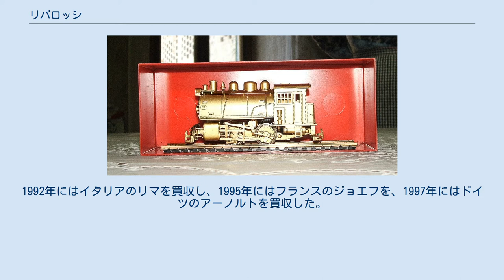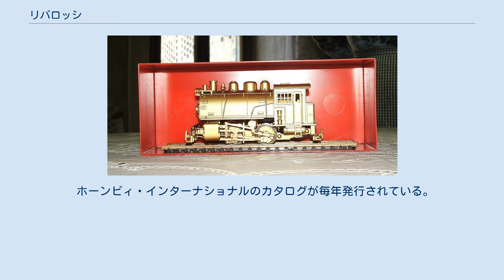リバロッシ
リバロッシ製、B & O ドックサイド機関車 リバロッシ (Rivarossi、Rivarossi SpA ) とは、かつてイタリアにあった独立した鉄道模型メーカーであり、現在はホーンビィ傘下の鉄道模型ブランドである。
 イタリア北部・コモにおいて1945年に創業し、以後60年にわたってアメリカやヨーロッパの鉄道模型市場において真鍮製品に比べて手頃な値段で高品質のプラスチック製品を供給した。
 主に直流二線式のHOゲージ鉄道模型を製造していたが、一時期NゲージやOゲージも製造していた。
1990年代に経営体制が変わった後、ヨーロッパのいくつかの同業メーカーを買収したが、2000年に組織改編があり、リマグループの一部門となった。
リマグループは後に倒産し、イギリスの鉄道模型メーカーであるホーンビィに買収され、リバロッシは同社のアメリカおよびヨーロッパ大陸向けHOゲージ鉄道模型ブランドとなっている。
 Rivarossiは、アントニオ・リバ (Antonio Riva ) とアレッサンドロ・ロッシ (Alessandro Rossi ) の名字を足したもの。
日本語では「リバロッシ」「リバロッジ」などと呼称される。
 1945年、イタリア北部・コモにおいて、アレッサンドロ・ロッシ (Alessandro Rossi ) によって創業された。
それまで電気部品メーカーをしていたアントニオ・リバ (Antonio Riva ) の工場を1946年に引き継いで使用した。
当初はコモのAlbeseの倉庫ではじめたが、1947年にコモのSagninoに移転し2000年までそこを拠点とした。
 1946年、最初の製品として、リバロッシの地元コモを拠点とする北ミラノ鉄道のE2002形電車をOOゲージにて製品化し、ミラノ模型ショーで発表した。
1947年にはアメリカ向け製品の製造が開始された。
 1954年、イタリア国鉄のGr835形蒸気機関車を縮尺1/80で発売した。
よく出来ていたので会社の発展に寄与した。
1957年、アメリカのライオネル向けにHOスケールの貨車を供給した。
ライオネルは当時世界の玩具産業において最大手で重要な企業であった。
ライオネルではHOスケール製品の品揃えが無かったため、市場に素早く供給するためにリバロッシに生産を委託した。
 1960年代初頭にドイツのトリックスと提携し、トリックスエクスプレス向けのプラスチック製品を生産した。
 1963年、リバロッシはポケール (Pocher ) の創業者の一人であるコラッド・ムラトーレ (Corrado Muratore ) からポケールの株式を購入し、1956年から1966年に掛けてポケールの鉄道模型の生産はトリノからコモへ移転した。
 1968年からアメリカのアトラスと共同でアメリカ向けNゲージに参入し、1992年まで供給した。
アメリカに続いてヨーロッパの車両も手がけたが、1996年にアーノルトを買収したあとはアーノルトブランドで展開された。
 1969年から1988年までの間、同社では直流二線式のOゲージ鉄道模型を発売した。
 1970年頃には約300人を雇用し、約600人の協力者がいた。
当時、生産拠点を香港に移転しようとしたが、品質管理の結果と雇用維持の観点からイタリアに生産拠点を残した。
 1974年と1981年に経営危機が発生し、1984年にはアレッサンドロ・ロッシはリバロッシから退き、ジョルジョ・ダラ・コスタ (Giorgio Dalla Costa ) が引き継いだ。
1991年に新しい経営者としてアレッサンドロ・ロッシの息子が就任し、競合する模型メーカーの買収が開始された。
1992年にはイタリアのリマを買収し、1995年にはフランスのジョエフを、1997年にはドイツのアーノルトを買収した。
2000年に組織改編があり、リマが中心となり、リバロッシは一部門となった。
コモ工場はジョエフのシャンパニョール工場やアーノルトのミュールハウゼン工場と同様に閉鎖され、リマのイーゾラ・ヴィチェンティーナ工場に集約された。
数年後に経営危機に陥った際、ヴェネツィアから融資の話が持ちかけられ、リバロッシとリマの従業員はこれを支持したが2004年9月にグループは活動を停止した。
 2004年12月16日、イギリスのホーンビィによってリバロッシやリマ、ジューフ、アーノルト、ポケールを含むリマグループが、800万ユーロで買収された。
リバロッシのブランドは存続されることになった...